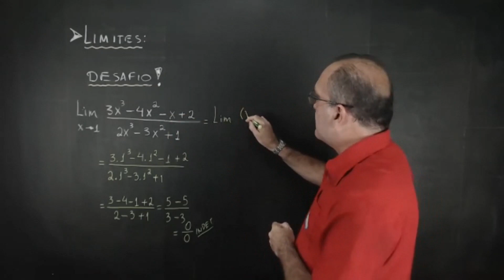Desafio que te desafia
Todos os dias, às 20:21, aulas de Matemática Básica e Pré-Cálculo gratuitas no Youtube e Facebook.